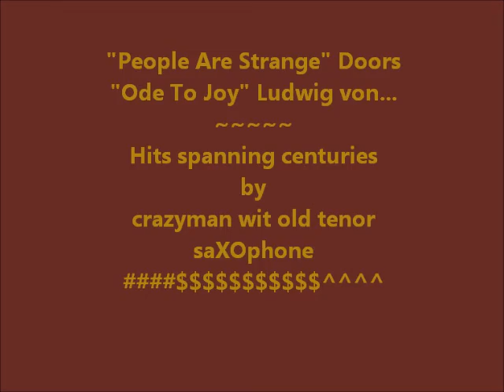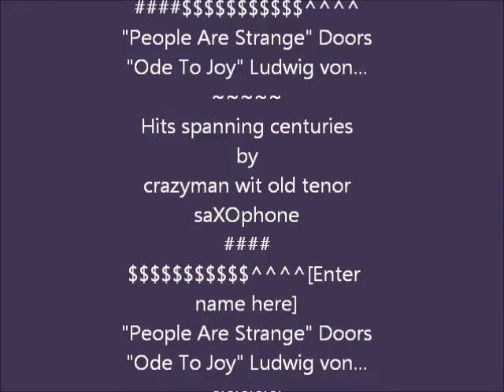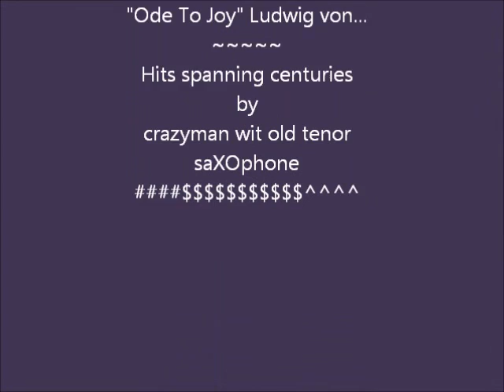/People Are Strange \Ode To Joy/ Doors \ Ludwig van B.